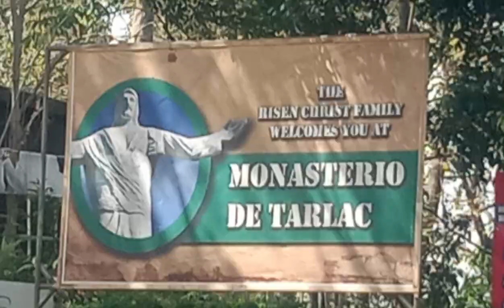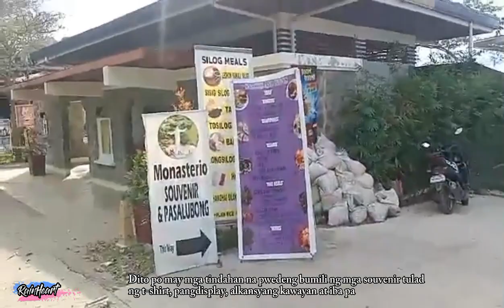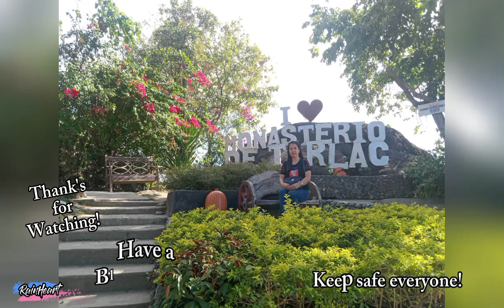MONASTERIO DE TARLAC/RainHeart